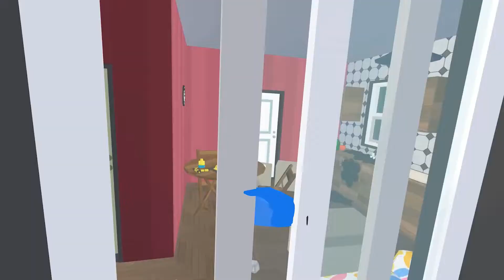The Most Anticipated VR Games Still To Come In 2020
Here is a list of VR games i am looking for would to coming out this year..

Welcome to the KINGDOM! go grab your blue on black gold lined Cloak and get ready for the good life of VR every day of the week. Now let me be the first to tell you congrats on finding the only channel you will ever need for your VR needs.

MUCH LOVE

Stride
Rocking Hero
House Flipper VR
TWD Onslaught
Blunt Force
Undead Citadel
After The Fall
Lone Echo 2
Medal Of Honor Above And Beond

Golden Knight 👑 madfoxy TheFurry
Knight of the Kingdom 👑 Tyler Ray